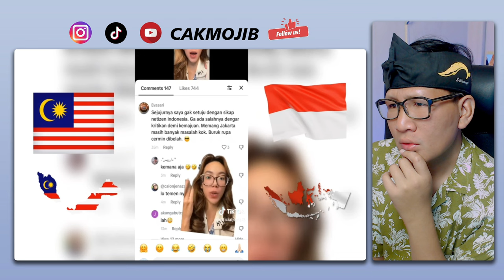Kumpulan Komentar Netizen Malaysia Soal Tiktoker Yang Viral di Indonesia ini⁉️kok bisa begini sih‼️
GERAM‼ Menyesal Ke JAKARTA DIa Bagi Rate 0/10⁈ Youtuber MALAYSIA Ni Tak Terima‼ Kenapa Macam Ni⁈